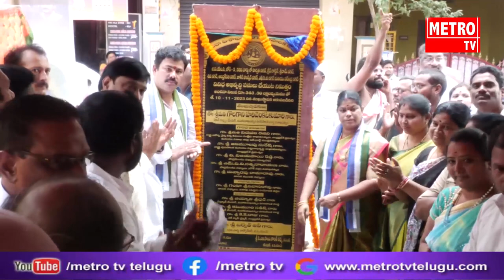విశాఖ ఉత్తర నియోజకవర్గం 53వార్డు లో పలు అభివృద్ధి పనులకు శంఖుస్థాపన చేసిన కెకె రాజు